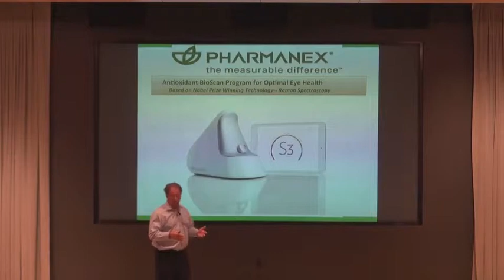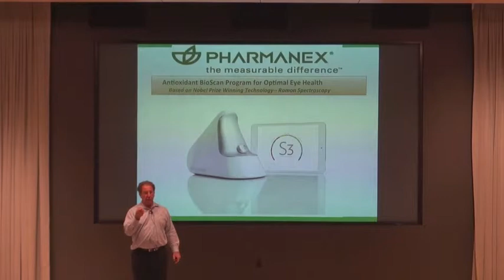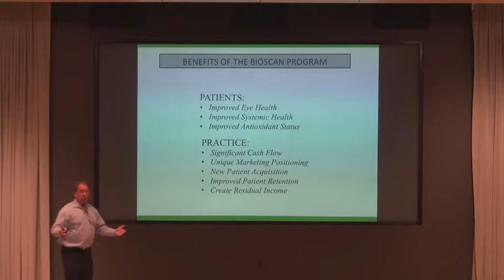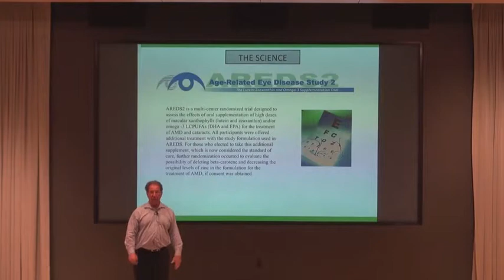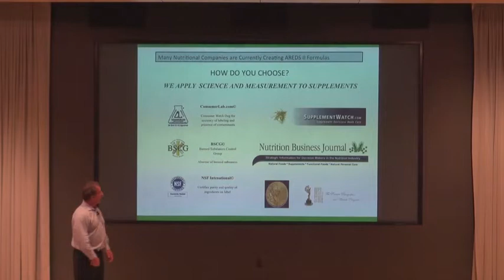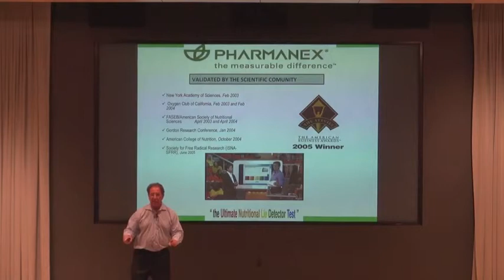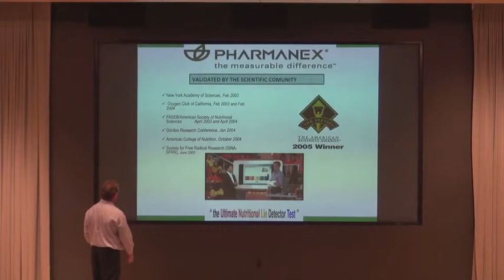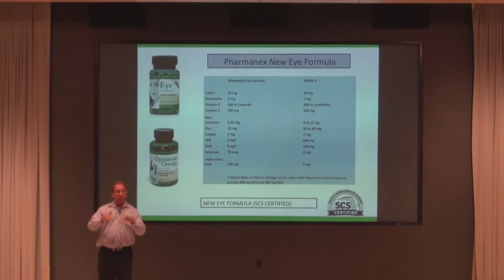John Whittaker Eye Formula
Presentation of the Eye Formula by John Whittaker to a group of Ophthalmologists and Optometrists.